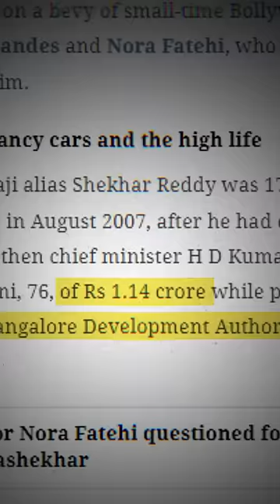Who is serial conman Sukesh Chandrashekhar? | Nitish Rajput